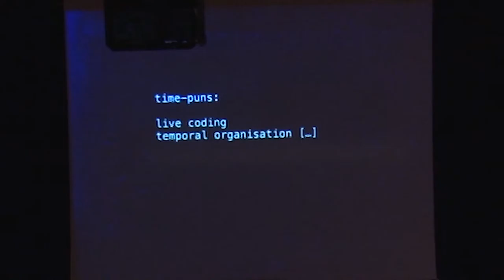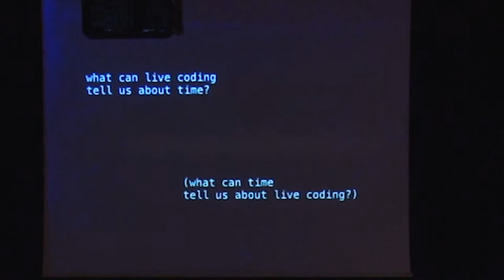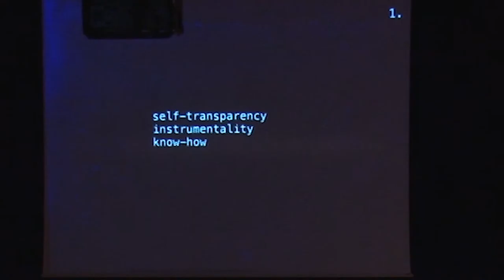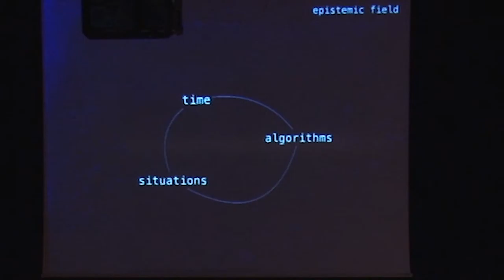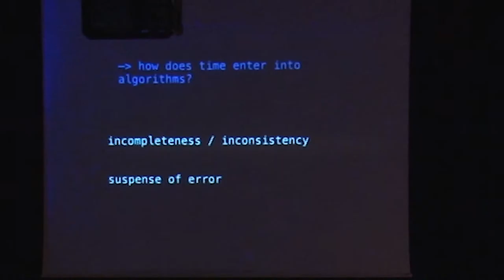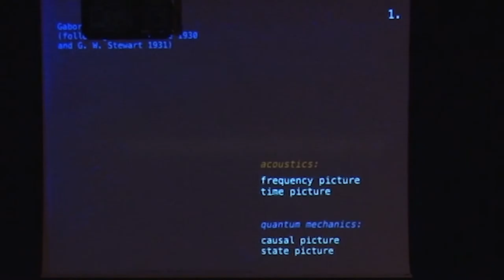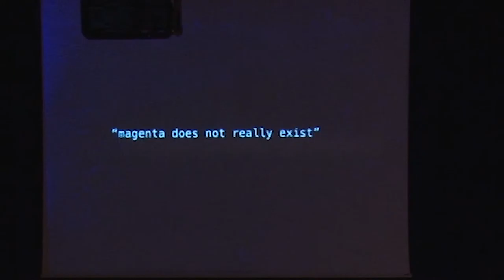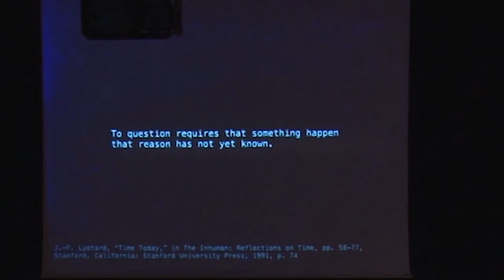ICLC 2015: Julian Rohrhuber (Keynote 1)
The sound quality improves a short while into the video.